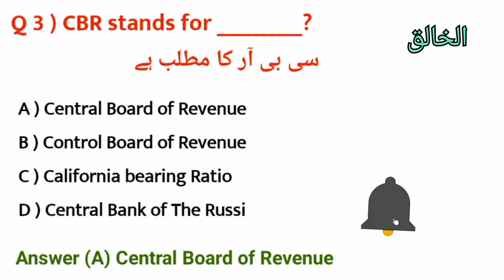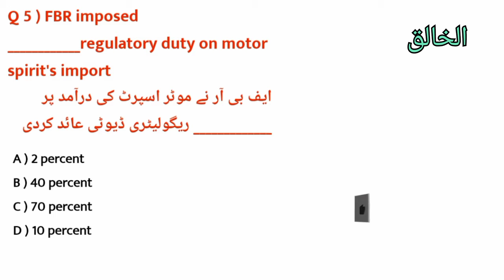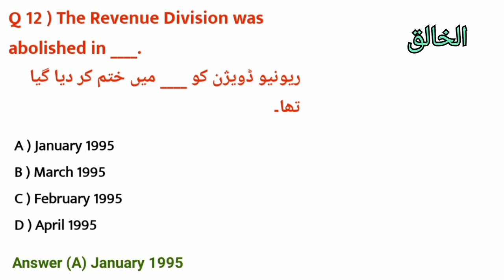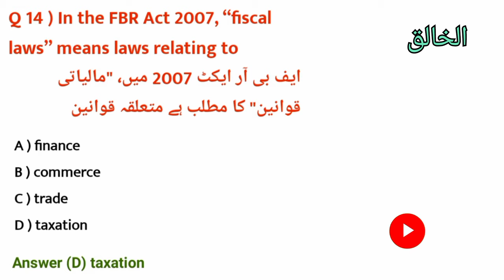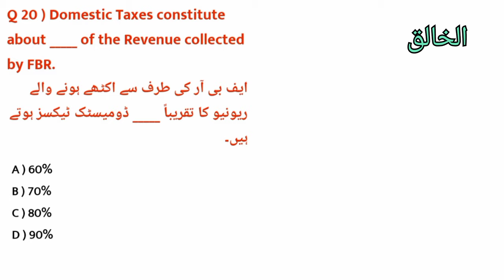FBR Test Preparation 2024/FBR Preparation 2024/FBR Written Test 2024/FBR Past Papers 2024/part-1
FBR Test Preparation 2024 | FBR Preparation 2024 | FBR Written Test 2024 | FBR Past Papers 2024 |

FBR Test Preparation | FBR Test Preparation 2024 | FBR Preparation | FBR Past Papers | FBR Test 2024

FBR Test Preparation | FBR Past Papers | FBR Preparation | FBR Past Papers Mcqs | FBR Written Test

fbr test preparation
fbr past papers
fbr preparation
fbr past papers mcqs
fbr written test
fbr
fbr test preparation 2024
fbr past papers 2024
fbr jobs,fbr solved mcqs
fbr general knowledge mcqs
fbr preparation 2024
fbr test 2024
fbr test mcqs
fbr written test 2024
fbr written test preparation 2024
fbr jobs 2024
fbr test questions
fbr udc past papers
fbr ldc test preparation
fbr udc test preparation
fbr 2024
fbr paper preparation